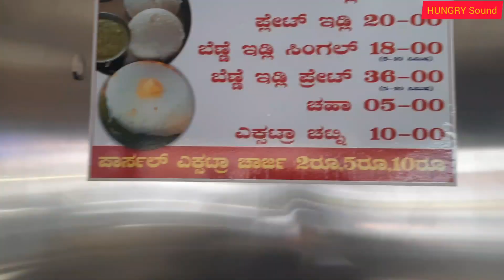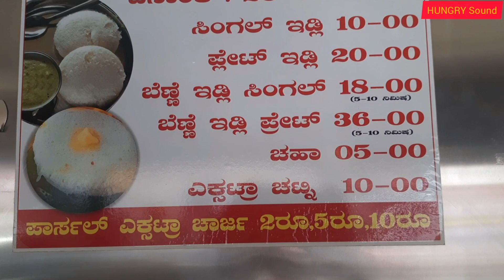Vishal Idli Centre, Hubli | ಮೂರು ಸಾವಿರ ಮಠ ಹತ್ತಿರ, ವಿಶಾಲ್ ಇಡ್ಲಿ, ಹುಬ್ಬಳ್ಳಿ | Kannada food Review